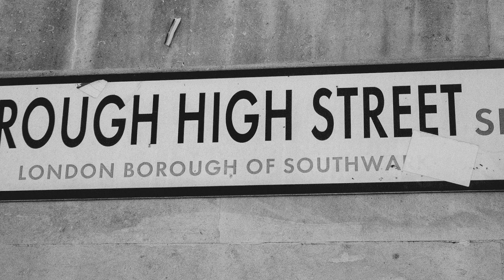From Borough to The Bridge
Investigating the different types of architecture along the side streets off of Borough High Street.